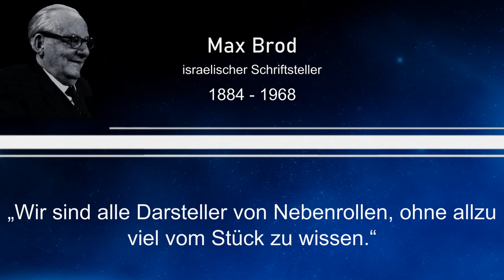Weisheit des Tages 39 - Max Brod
Dieses Mal mit einem Zitat von Max Brod, einem israelischen Schriftsteller.